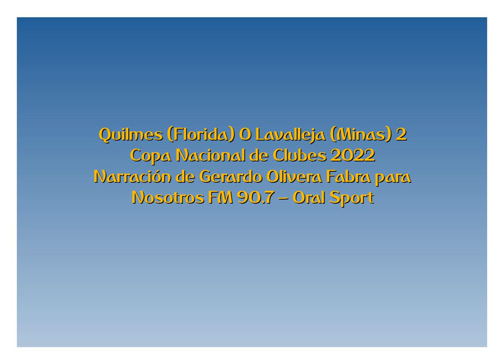Quilmes 0 Lavalleja Minas 2 - Copa Nacional 2022 (por Gerardo Olivera Fabra)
Los goles del partido, por Gerardo Olivera Fabra y José Luis Pastorino para Nosotros FM de minas.